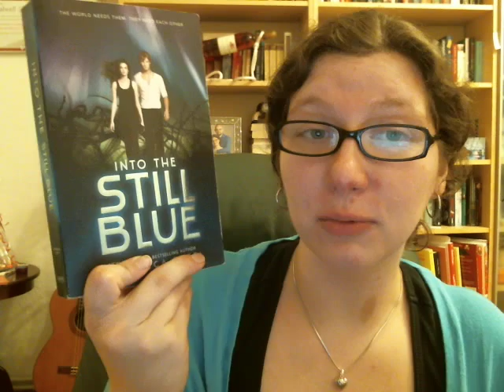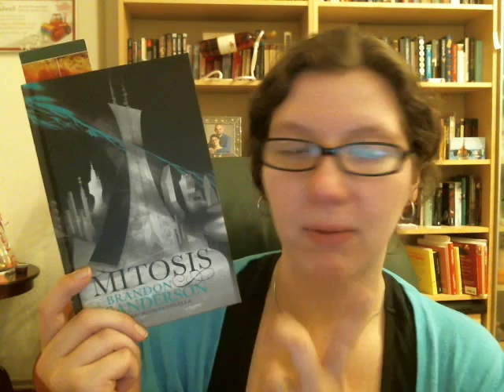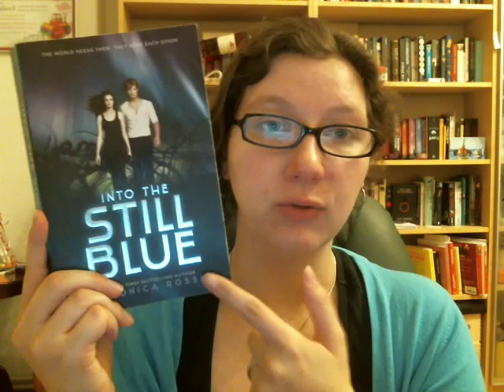BOOKTUBE-A-THON 2015 Tag 3&4&5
Mein Update für die Tage 3-5 (oder auch Mittwoch bis Freitag ;) )

--Mein Lesefutter--
Into the Still Blue: